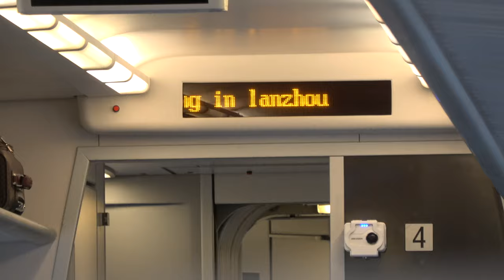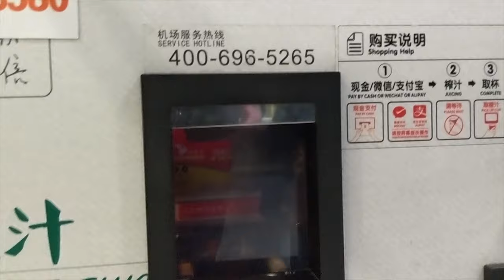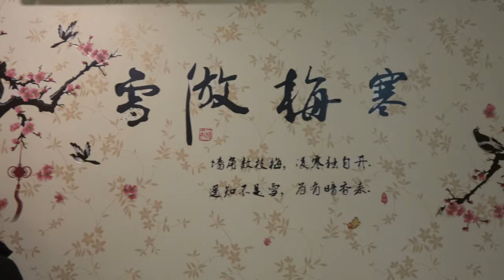Travelling to Lanzhou from Beijing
Vlogging our experience in domestic travels from Beijing Capital International Airport to Lanzhou, then taking a hard sleeper train to Dunhuang.

We booked a hostel in Dunhuang through the booking website 'Booking', but when we arrived it was a ghost town. Whoever was managing the hostel clearly forgot that he had people booked to stay on the date and never showed up. A couple of foreigners in a quiet town, we didn't know what to do. Thankfully, we were able to book a decent hotel for cheap online because they had some rooms to fill. That scathing review never had to be written because we received a refund.

In the next episode, we make our way to the Crescent Moon Lake / Yueya Spring in the Gobi Desert!

Detroit: Become Human Opening Theme Remix/Cover by Gene Sargent (2018)

Recorded on Sony FDR-AX53